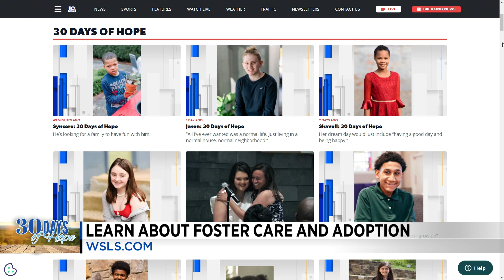Syncere: 30 Days of Hope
He’s looking for a family to have fun with him.